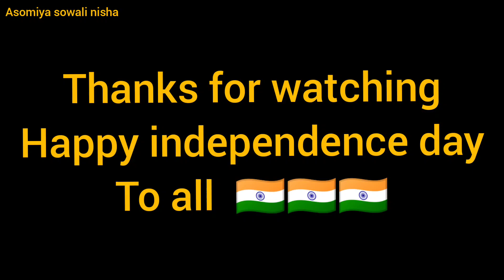মোৰ দেশ মোৰ প্ৰাণ ভাৰত মহান // singer babu baruah// happy independence day#independencesong